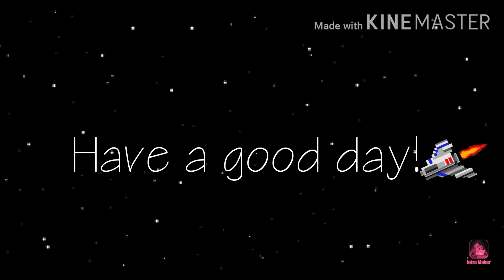Thank you video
You guys are awesome you helped me out get that many views! Keep on showing love❤️👍💖😃